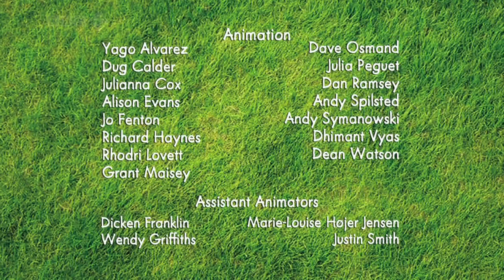Shaun the Sheep | What's Up, Dog | Season 02 | Episode 22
A wayward balloonist lands in the sheep's field. Shaun and his friends are intrigued by the hot air balloon and inadvertently take to the skies. Down on the ground an ever more desperate Bitzer runs himself ragged attempting to bring the wayward sheep back down to Earth safely.